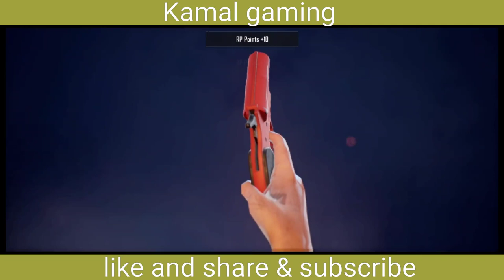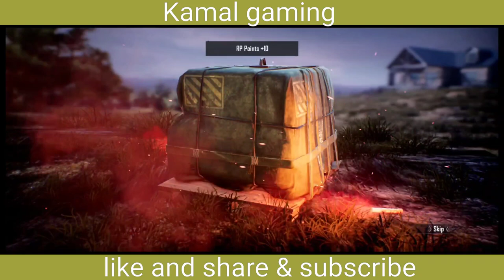Pubg 16 Classic Crate Coupon opening Kamal Gaming